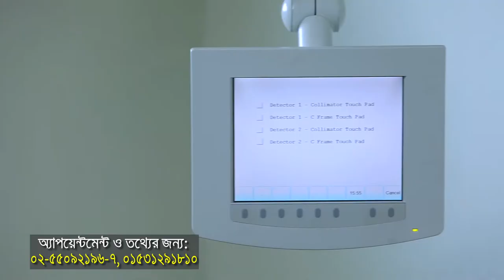AMCGH TVC 1